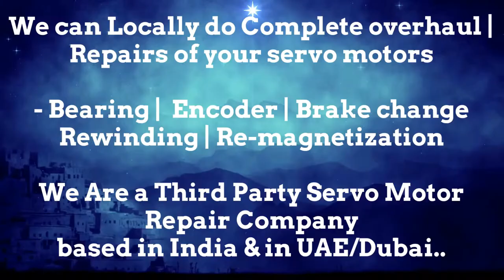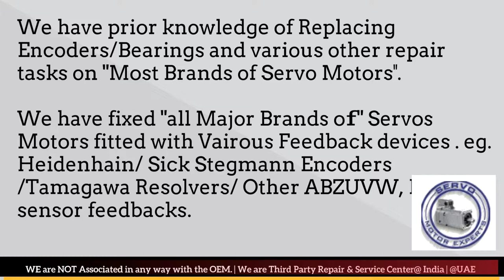Jyoti Machine Repair servo motor not working properly rotary encoder with multimeter,Resolver error